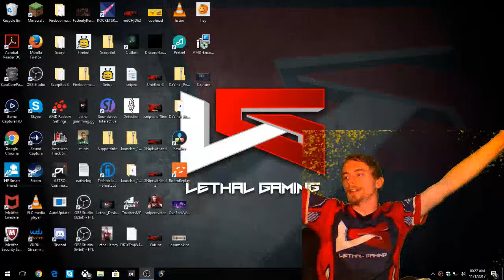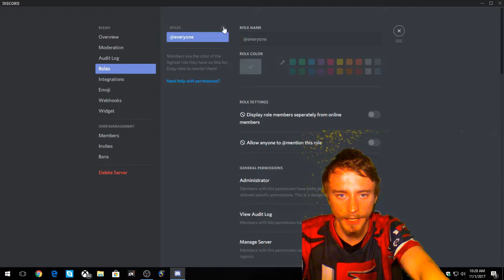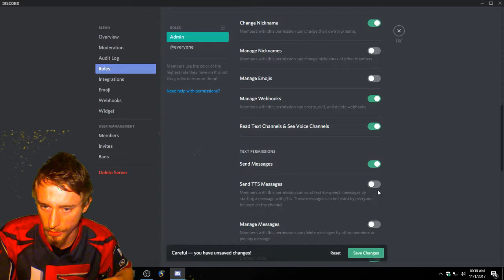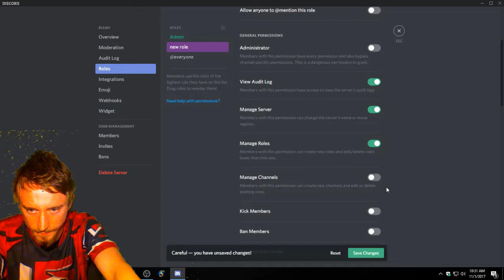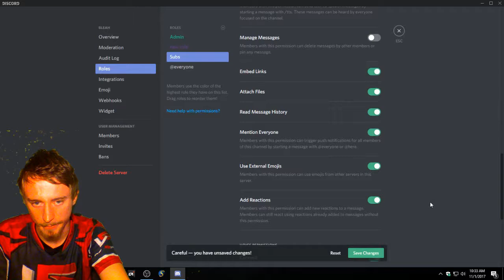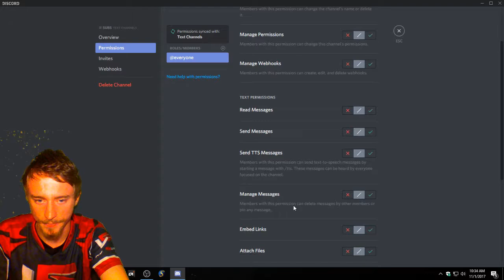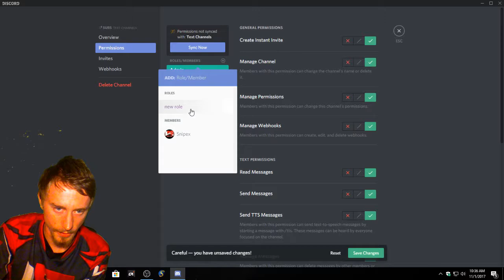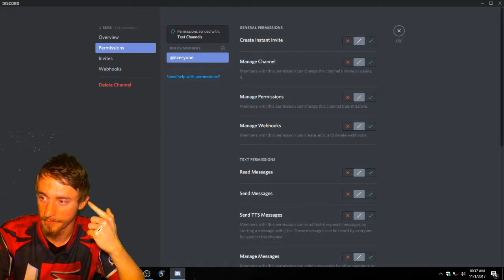Discord set up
How to set up a Discord server you for and your friends